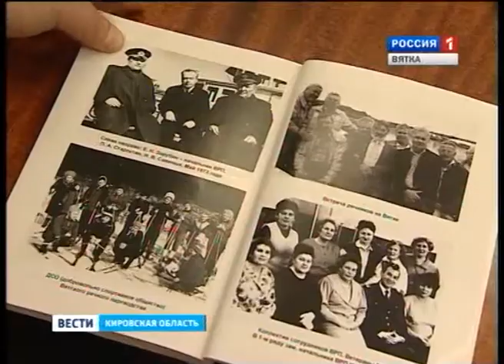Вятское пароходство (ГТРК Вятка)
В библиотеке имени Герцена состоялась презентация книги "О судоходстве на реке Вятке". Послушать автора - Павла Старостина - пришли его друзья, коллеги и известные вятские краеведы.